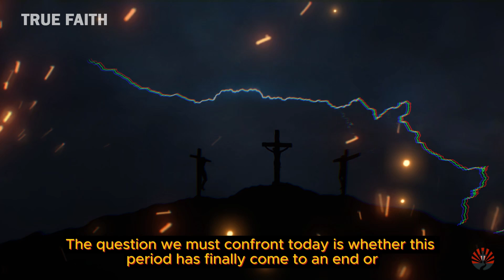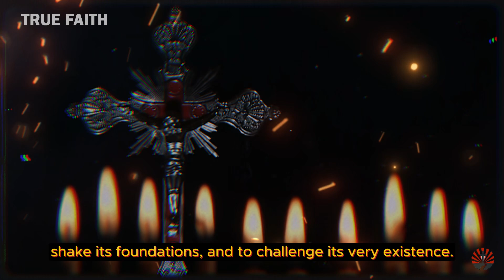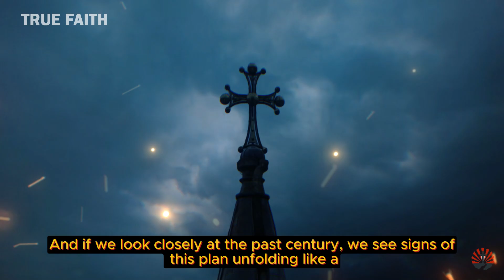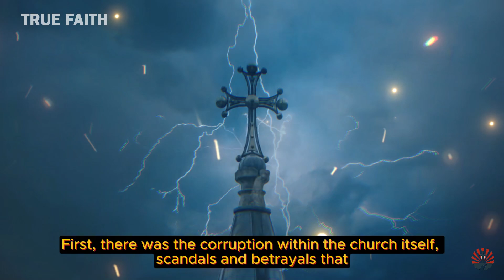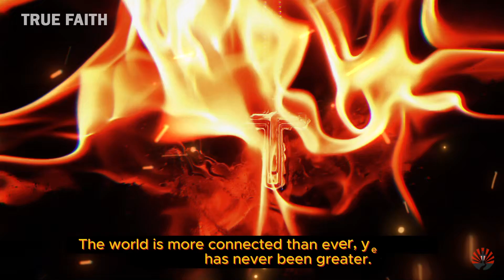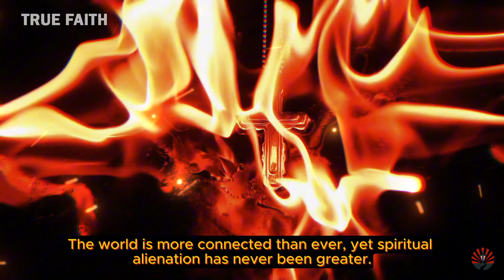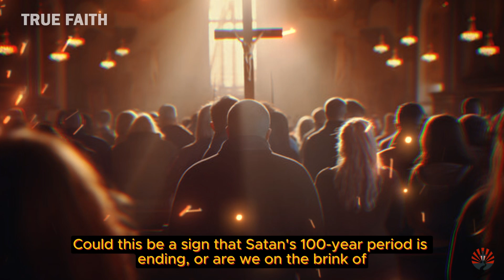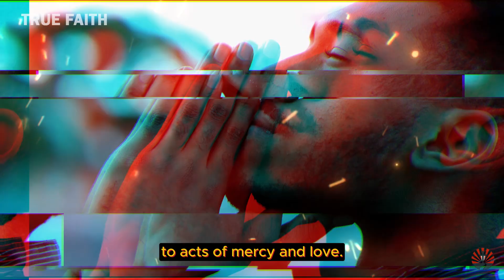Few Know This! Pope Leo XIII’s Vision Exposed Satan’s 100-Year Plan, Is It Finally Over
Discover the forgotten vision of Pope Leo XIII that revealed Satan's 100-year plan to destroy the Church from within. Are we finally reaching the end of this dark period, or is the fiercest battle still ahead?